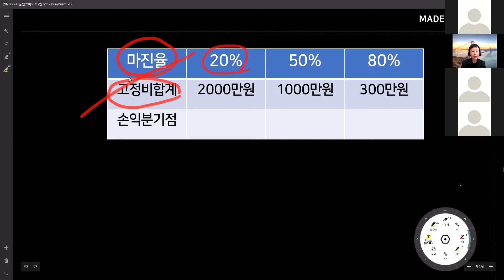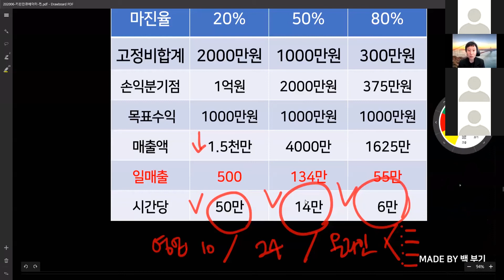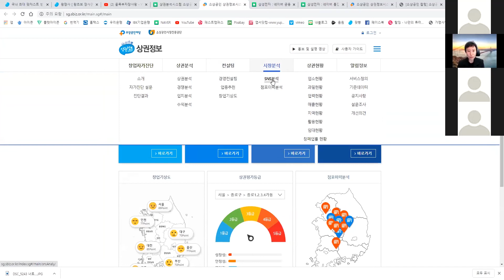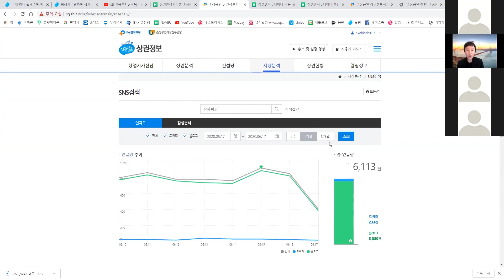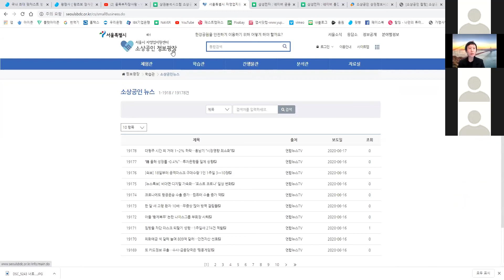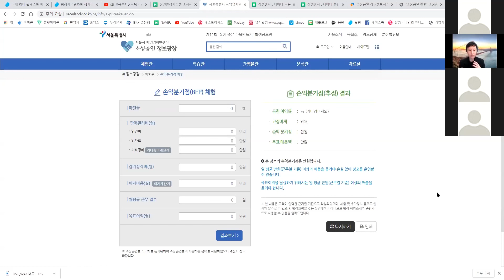08편"내 사업 000만원은 벌고 싶어!" 목표수익을 위한 매출액추정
사업이기본! 내 사업수익구조를 꿰뚫어보는 손익계산서와 손익분기점 08편  내 사업 000만원은 벌고 싶어! 목표수익을 위한 매출액추정